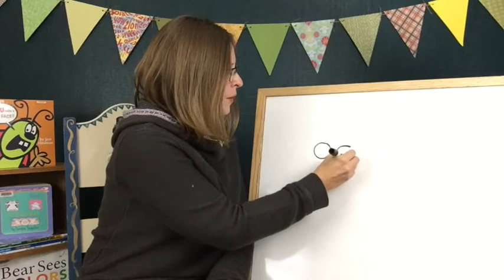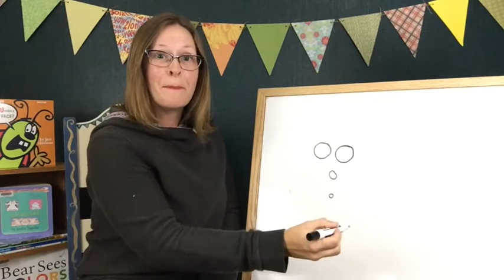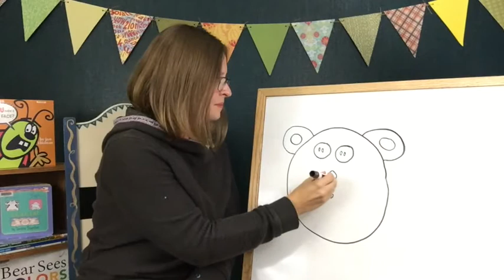Storytime OnDemand: Teddy Bear Draw a Story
Welcome to Storytime OnDemand! This series was created by the Youth Services Department at the L.E. Phillips Memorial Public Library in Eau Claire, WI.
This story comes from Barbara Freedman-De Vito’s Draw Me Story Volume 1, from Baby Bird Productions.